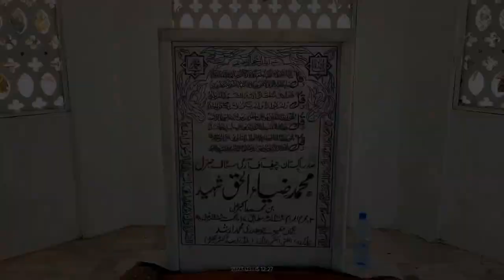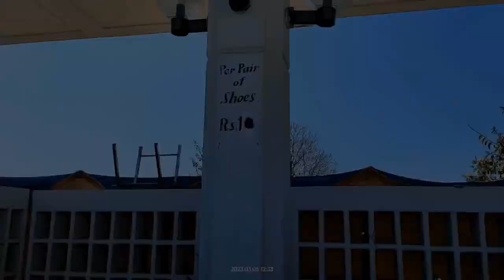Faisal Masjid Islamabad | Faisal Masjid Special Vlog | Gold Plated Fanoos | Veer Khokher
Faisal Masjid Islamabad | Faisal Masjid Special Vlog | Gold Plated Fanoos
Gold plated fanoos faisal masjid islamabad

Your Querious :

Faisal Masjid
Faisal masjid islamabad
Faisal masjid location
Faisal masjid vlog
Faisal mosque